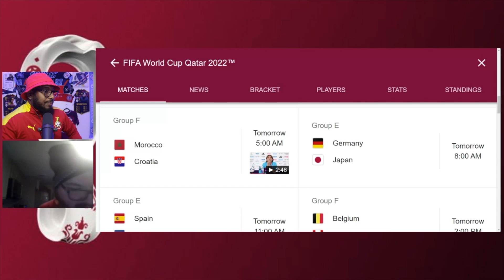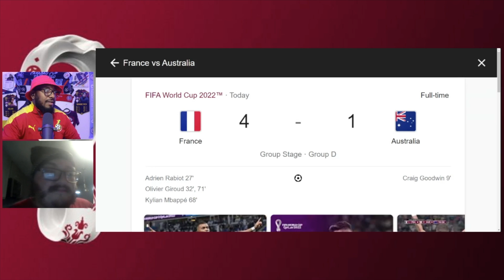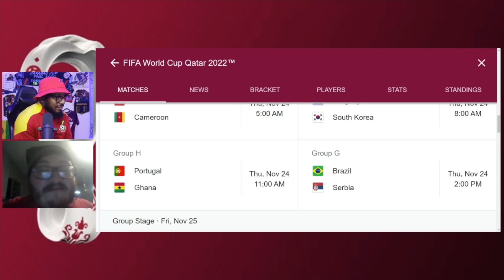Saudi Arabia STUNS World Cup Favorite Argentina!! France AVOID SCARE To Win Big! World Cup Digest #3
SUB TO @footballpharaoh5469 HERE
Group C
Argentina vs Saudi Arabia 1-2
Mexico vs Poland 0-0

Group D
Denmark vs Tunisia 0-0
France 4-1 Australia

Dominic